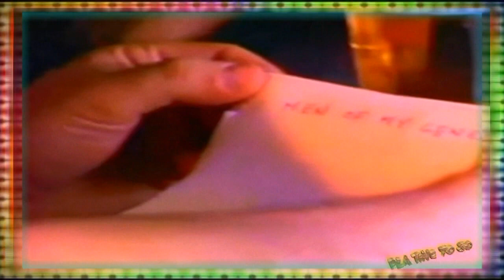David Davil - Men Of My Generation (maxi)